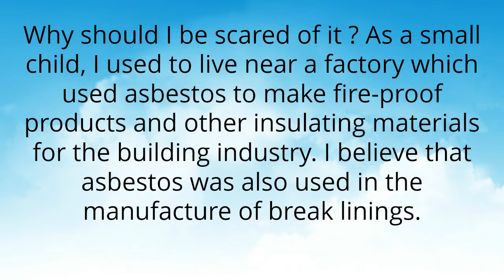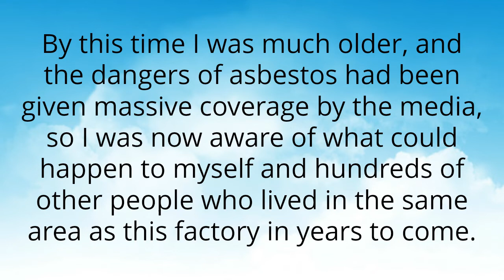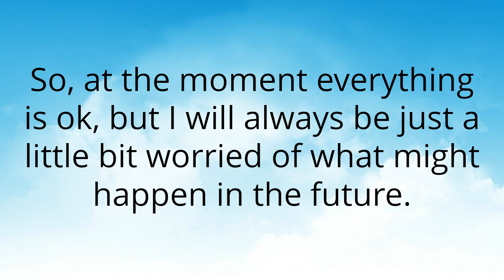"Mesothelioma Prognosis: What You NEED to Know!"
🚨 Welcome to the channel, where we break down complex medical topics into easy-to-understand insights! Today, we’re diving deep into the important topic of mesothelioma prognosis. If you or a loved one is dealing with a mesothelioma diagnosis, this video is for you!

🎯 What You’ll Learn:

The latest statistics on mesothelioma survival rates
Factors that influence prognosis for patients
Treatment options and their impact on life expectancy
Real patient stories and expert insights

💡 Whether you’re seeking answers for yourself or a loved one, understanding the prognosis can empower you to make informed decisions. Join us as we unpack the truth about mesothelioma and bring hope to those affected.